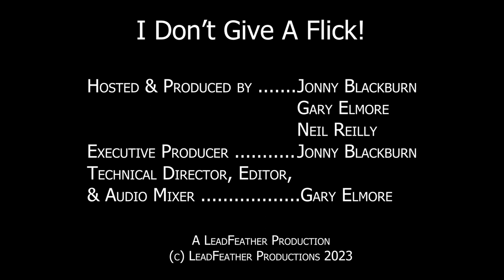Ep. 59 I Don't Give A Flick! - Success by Numbers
How does one rise up among the large groups of people who are seeking fame and fortune to be one of the fortunate who succeed? It takes a lot of skill, a heaping pile of luck, and, perhaps, looking to the numbers and stats of the fans you get in order to build off that triumph. Staying true to yourself will take you farther than constantly remolding yourself. Joining us this week is special guest John Edmonds Kuzma with Bang Productions, Inc. on how he seeks out talent and how he promotes them on social media.